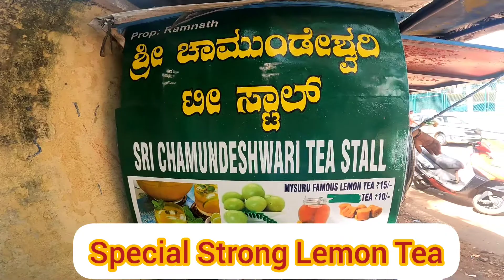Special Masala Lemon Tea | Mysore Masala Tea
Special Masala Lemon Tea | Mysore Masala Tea | ಮೈಸೂರು ಮಸಾಲ ಲೇಮನ್ ಟೀ